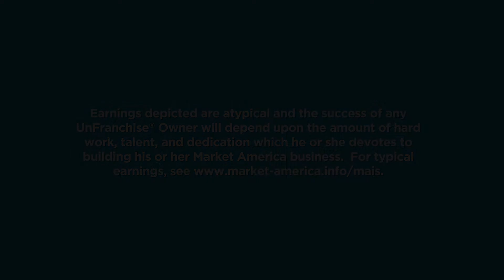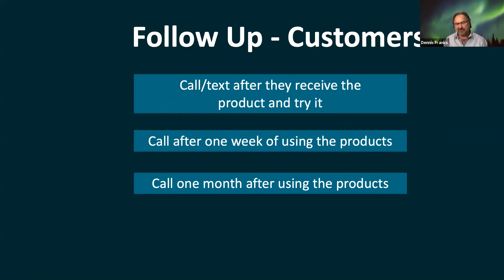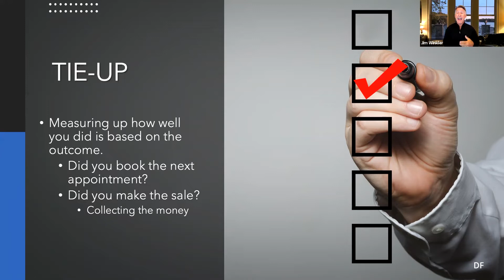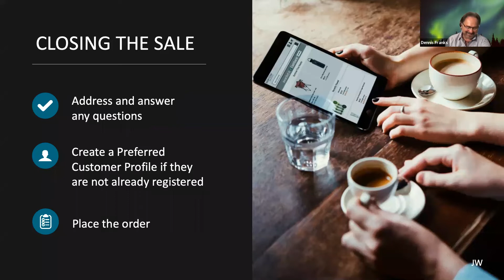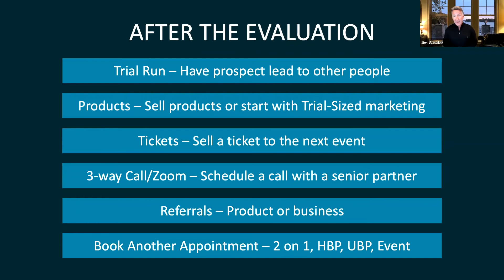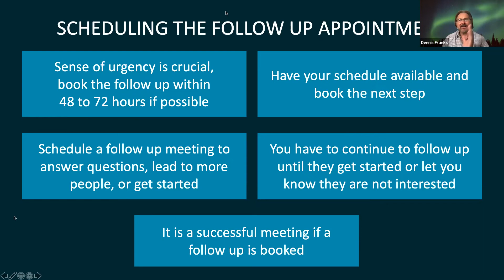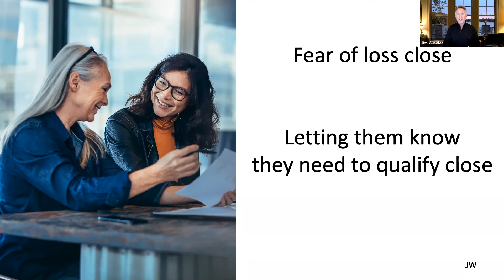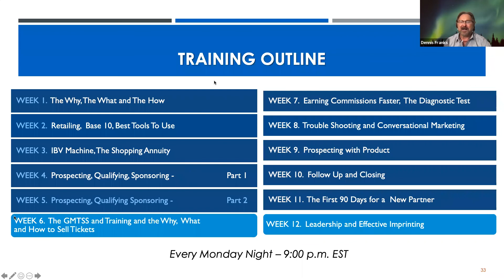Master UFO - Master Class: Week 10 - Dennis Franks & Jim Winkler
Master Class Week 10: Follow-up and Closing with Jim Winkler and Dennis Franks